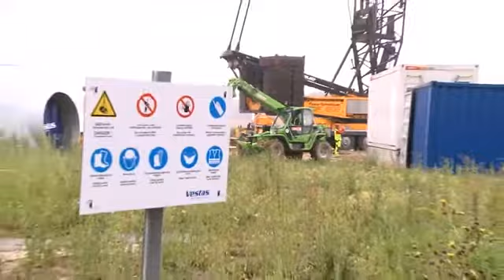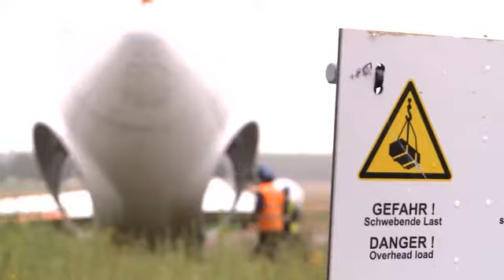Grünwerke: Bau eines Windrades in Grevenbroich | Stadtwerke Düsseldorf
Bau eines Windrades in Grevenbroich. Angefangen bei der Planung bis hin zur Montage der Anlage.